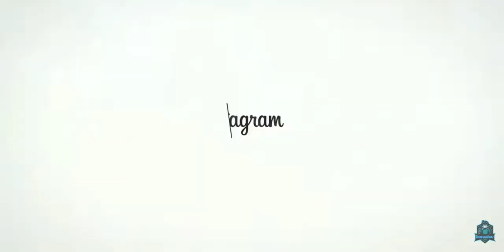🔥GOOD NEWS '- How To Download || Erangle 2.O || Very Easy || Pubg Mobile Update September 8